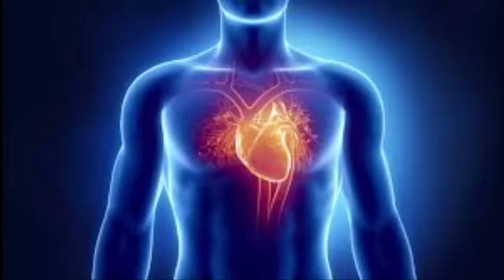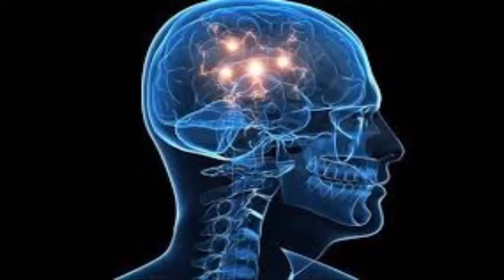Unknown Real Facts of human body in Telugu / Ttube Telugu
Unknown facts about human body